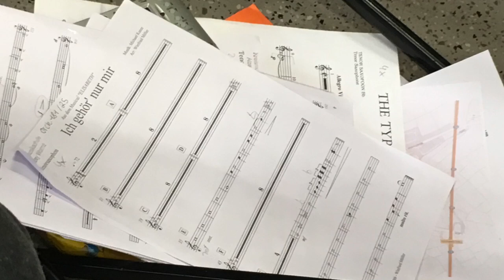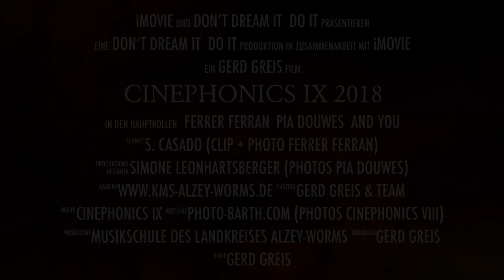cinephonics_IX_2018-promo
CINEPHONICS IX 2018
Märchen, Mythen, Musicals - Fairy Tales, Myths, Musicals - Cuentos de Hadas, Mitos, Musicals

Sommer 2018 - Workshop für großes Blasorchester und Chor
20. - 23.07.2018 und 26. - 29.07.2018 Alzey/Rheinhessen (Germany)
Gastdirigent und international renommierter Komponist: Ferrer Ferran
Auf dem Programm stehen u. a. Highlights aus "Les Miserables" und "Tanz der Vampire".
Ferrer Ferran komponiert für Cinephonics das neue Werk "Cinephonics Ouverture", welches am 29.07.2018 in Alzey Uraufgeführt wird. Cinephonics wird unter Ferrer Ferrans Leitung die Deutsche Uraufführung seines Werkes "Der gestiefelte Kater" spielen.
Dies und vieles mehr erwartet die Musiker in Alzey (Deutschland).
Bei der Suche nach einer Unterkunft ist man auf Wunsch behilflich.

Summer 2018 - workshop for wind orchestra and choir
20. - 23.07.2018 and 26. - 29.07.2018 Alzey/Rheinhessen (Germany)
You will play Highlights from "Les Miserables" and "Tanz der Vampire" ("Dance of the Vampires").
Ferrer Ferran composes "Cinephonics Ouverture" for us. This piece will be premiered by Cinephonics IX in Alzey, on 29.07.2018. Furthermore Ferrer Ferran conducts the german premiere of his piece "Puss in Boots".
This and much more will happen in Alzey (Deutschland).
We help you with an accomodation.

Verano 2018 - Taller para banda y coro
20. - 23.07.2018 y 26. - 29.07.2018 Alzey/Rheinhessen (Alemania)
Entre otras obras se tocarán Highlights de "Les Miserables" y "Tanz der Vampire".
Bajo la batuta de Ferrer Ferran Cinephonics IX tocará el estreno mundial de "Cinephonics Ouverture" que compone especialmente para Cinephonics y el estreno en Alemania de su obra "El gato con botas".
Esto y mucho más esperará a los músicos en Alzey (Alemania).
Se ayuda con el alojamiento.